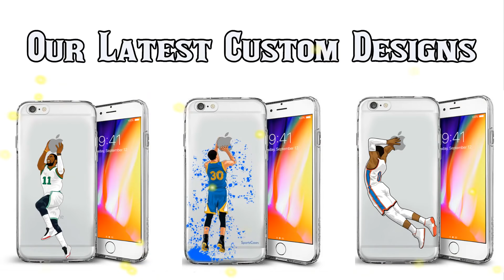NBA 2K19 Top 10 Buzzer Beaters and Game Winning Shots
Subscribes to the channel. Thank you everyone!